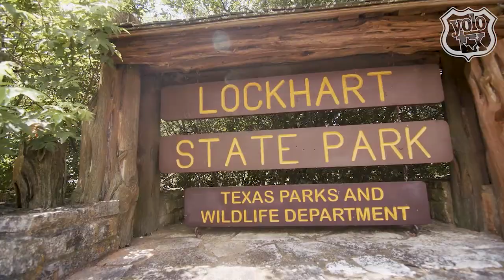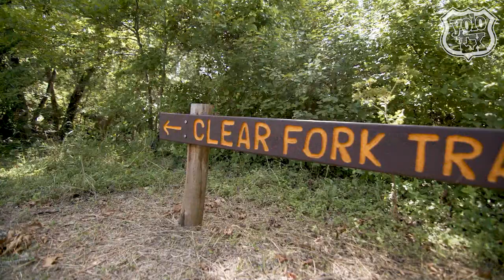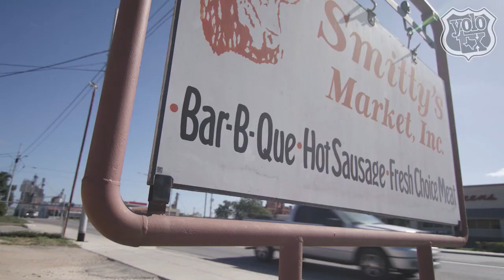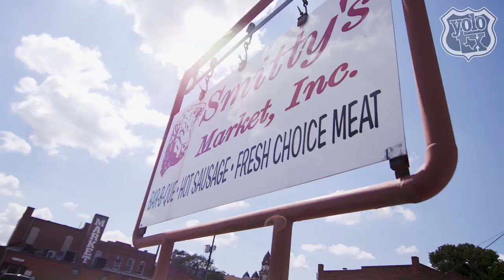Destination Lockhart | YOLO TX at Lockhart State Park & Smitty's Market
DESTINATION LOCKHART:  Within easy driving distance of both Austin and San Antonio, you’ll find a quiet getaway: Lockhart State Park. Visit for a morning round of golf, an after­noon swim, an evening hike, or an overnight campout. Afterwards, stop at Smitty’s Market for some delicious barbeque!